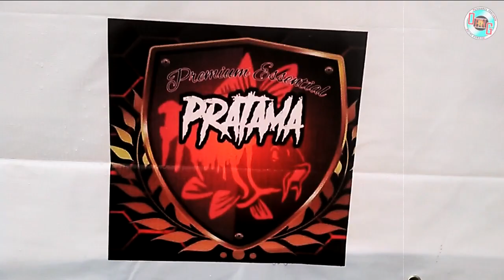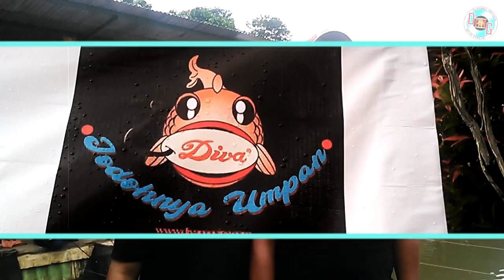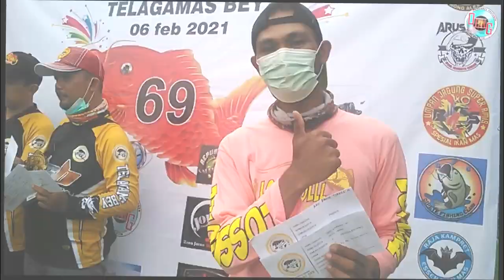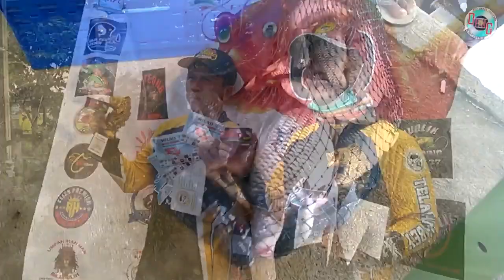Rahasia Sang Juara Borong 9 Nominasi Juara Lomba Mancing | Milad 1 Umpan 69 2021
DESCRIPTION :
Halo semuanya Teman-Teman Sahabat Mancing, Kembali Lagi Bersama Saya Opang di Channel OpangHD, semoga kalian semua sehat selalu ya, Jadi di video kali ini masih liputan mancing event acara terbesar nih temen-temen yaitu Milad 1 Umpan 69 Fishing Open Tournament 2021, mau tau keseruannya gimana?, Silahkan bisa temen-temen lihat videonya, dan jangan lupa like, share, komen & subscribe ya temen-temen, terimakasih.

SUPPORT :
Terimakasih Banyak Buat Semua Temen-Temen Sahabat Mancing Yang Sudah Menyempatkan Waktunya Buat Nonton Video Ini.
Dan Buat Temen-Temen Sahabat Mancing Yang Tidak Skip Iklan, Saya Doakan Semoga di Mudahkan Rezekinya, di Balaskan Kebaikannya & di Lancarkan Segala Usahanya,
   "Dukungan Kalian Sangatlah Berarti Terimakasih"

OpangHD.
umpan 69.
produk umpan 69.
umpan 69 joss.
umpan 69 yudistira.
milad 1 umpan 69.
umpan mancing ikan mas.
umpan lomba ikan mas.
umpan 69 by yudistira.
racikan umpan 69.
racikan umpan yudistira.
milad 1 umpan 69 open fishing tournament 2021.
telaga masbey.

~ OpangHD ~